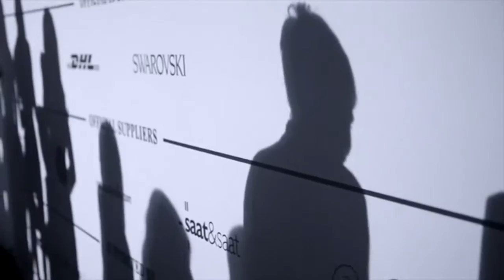Gamze Güven | Pro Make-up Artist | Hairt Stylist | Beauty Consultant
Almanya’daki Die Maske Akademisinden Make-up Artist ve Hairstylist bölümlerindeki eğitimlerini  2009 yılında başarıyla bitiren Gamze Güven, Türkiye’de ve Avrupa’da moda ve reklam alanlarındaki saç ve makyaj uygulamalarında önemli işlere imza atmaya devam etmektedir.

Reklam ve moda alanında tasarladığı saç ve makyajın yanı sıra birçok defileye saç ve makyaj tasarımlarıyla katkıda bulunmuştur.

Kurumsal saç ve makyaj çalışmalarına paralel olarak kişisel saç ve makyaj alanında da hizmet vermektedir.

Özel davetler için saç ve makyaj uygulamaları, gelin saç ve makyaj uygulamaları yapmaktadır. Bire bir olarak kişisel makyaj danışmanlığı, bire bir ya da gruplar halinde makyaj dersleri vermektedir.